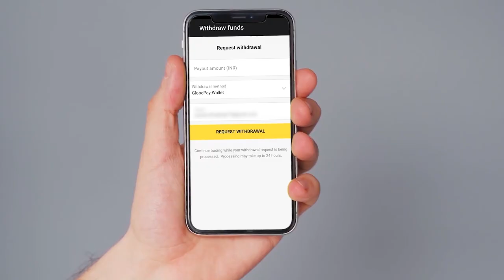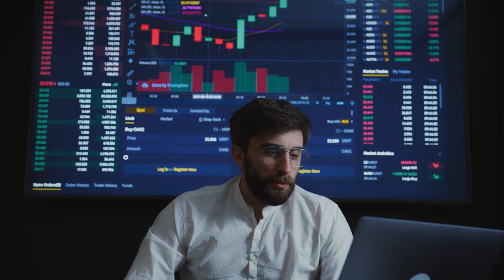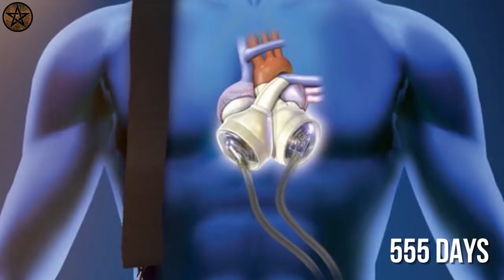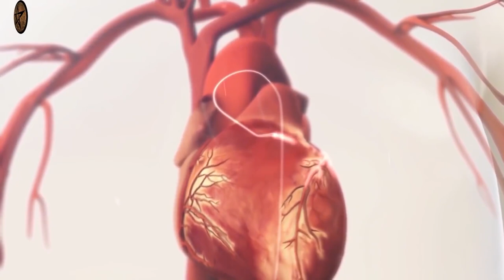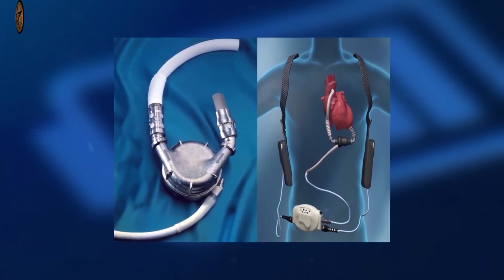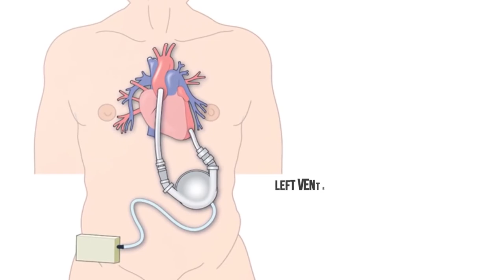Unbelievable Heart transplant surgery l Aarum Parayatha Kadhakal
and get Rs.65,000 for Binomo tutorial.

Man who living with pig heart
Unbelievable Heart transplants
Unbelivable things
Amazing top 10 videos